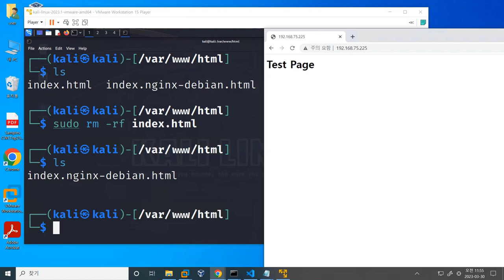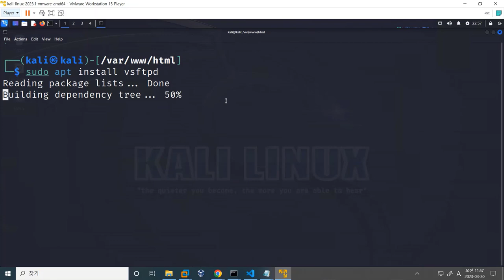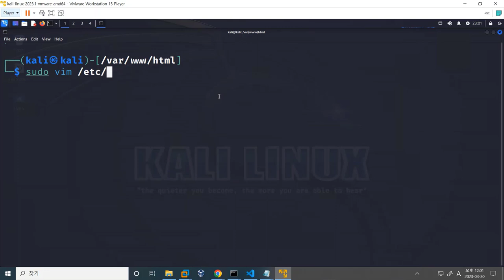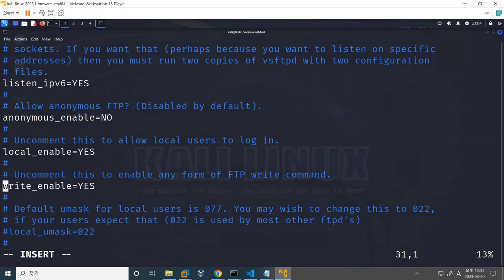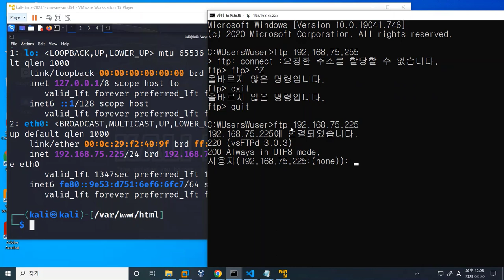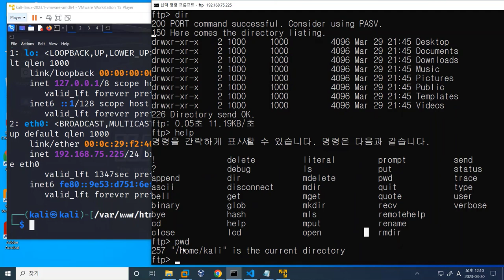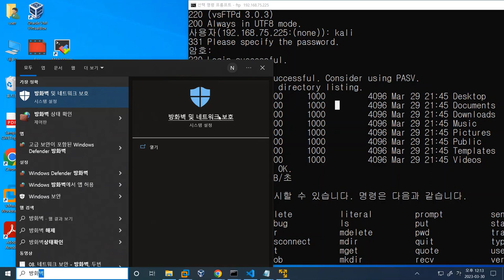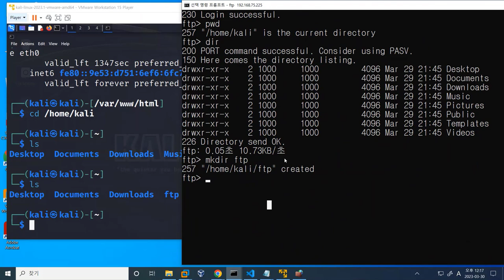칼리리눅스에 vsftp 설치 및 접속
보안프로젝트에서 ) 제공하는 IT 강의입니다. 강의 주제는 " 칼리리눅스에 vsftp 설치 및 접속 SK쉴더스루키과정중".

SK 쉴더스 루키 과정 강의 중에서 칼리리눅스에 vsftp를 접속하고 후에 파이썬으로 제어를 하기 위한 작업 과정을 편집했습니다.